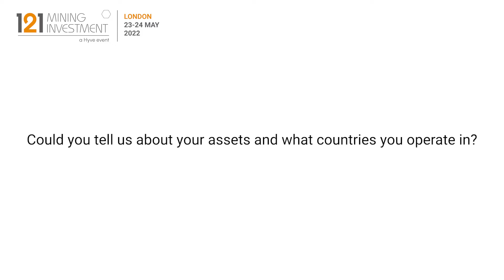Interview: Eric Owens, E2 Gold - 121 Mining Investment London May 2022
Interview with Eric Owens, Chief Executive Officer at E2 Gold, filmed at 121 Mining Investment London May 2022.

E2Gold Inc. is a Canadian gold exploration company. Its large flagship property, the Hawkins Gold Project, is located in north-central Ontario, about 140 km east of the Hemlo Gold Mine. The Company has recently completed it’s Phase 2, 10,000 metre step out drill program to test the McKinnon zone at depth and along strike. The McKinnon Inferred Resource contains an NI-43101 compliant 328,000 ounces of gold. E2Gold is also looking to identify additional targets outside of the current Resource.

Primary ticker: TSX:ETU, OTCQB:ETUGF
Stage of development: Exploration
Primary minerals: Gold
Project to promote: Hawkins Project
Project location: Canada